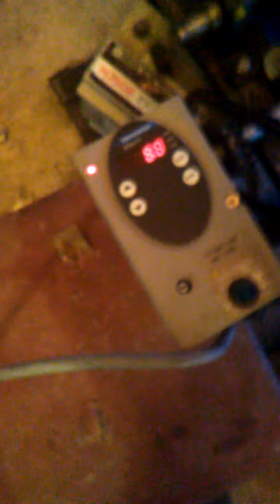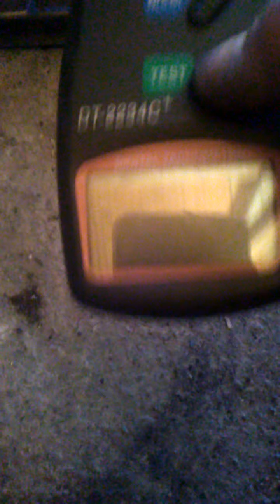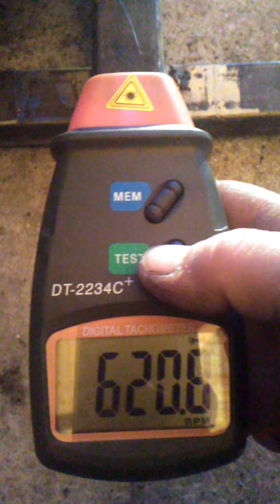TEST GENERATOR PMG TRIFAZIC 5 KW (part3)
motorul cu reductor este de 0,75 kw trifazic  iar cele 3 lampi sunt de 500w fiecare legate in stea.